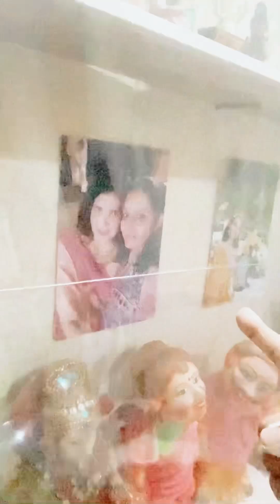अयांशी मतलब हमारी ख़ुशियो का पिटारा 😍🧿